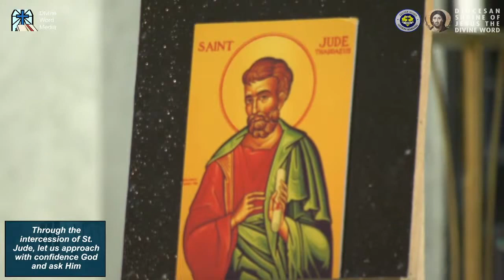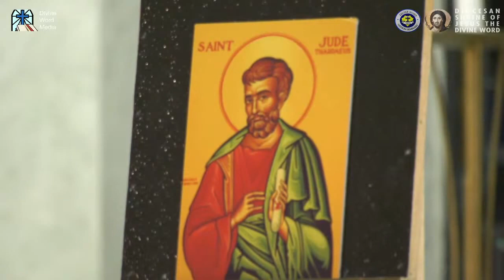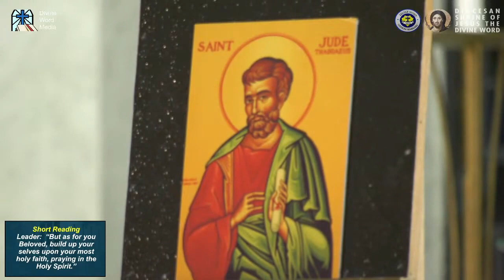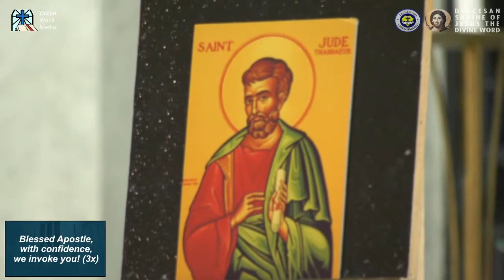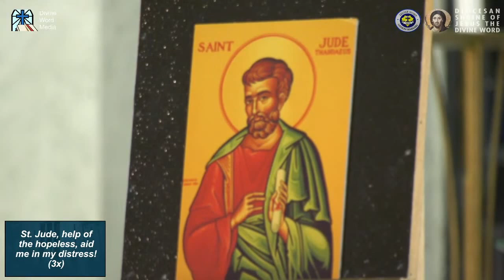6:00 PM Holy Mass - January 7 2021 - Thursday After Ephiphany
Live 6:00 PM  Holy Mass  - January 7 2021 - Thursday After Ephiphany